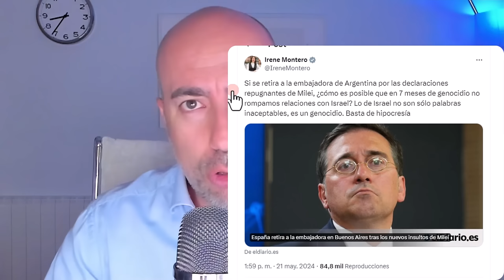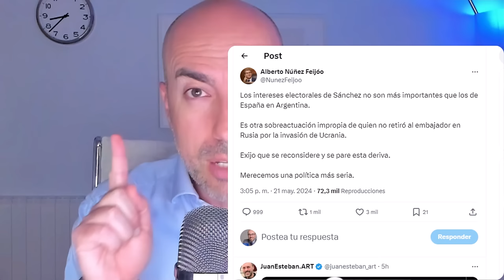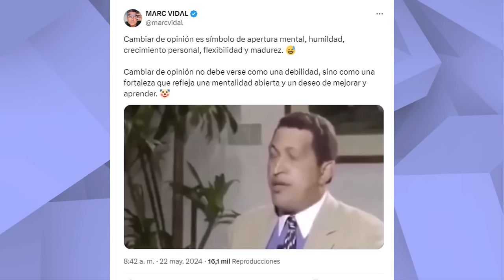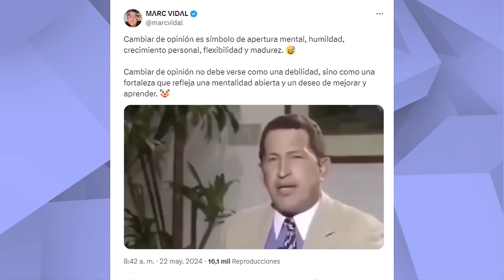📛 PEDRO SÁNCHEZ DESAFORADO 📛 Psicólogo preocupado por su SALUD MENTAL analiza conducta errática